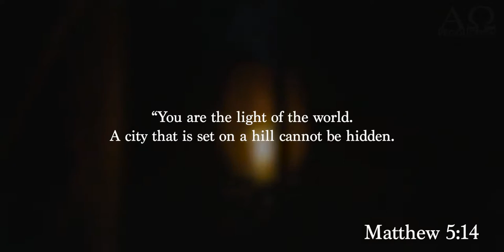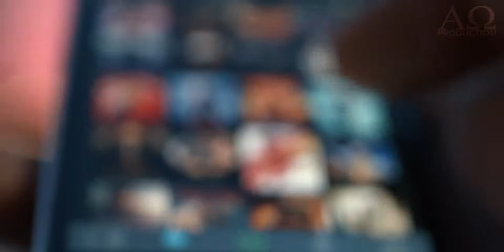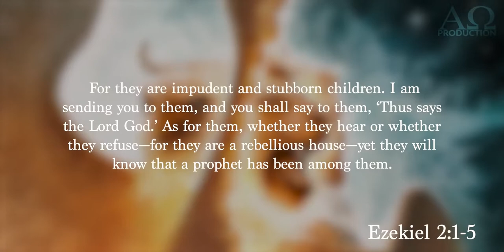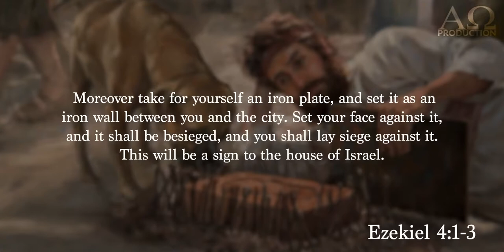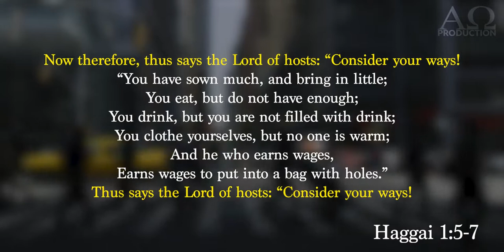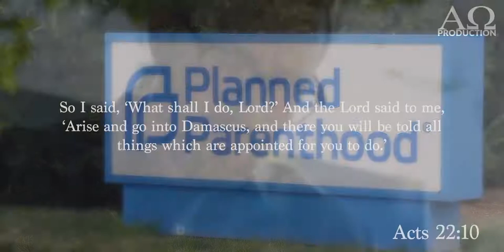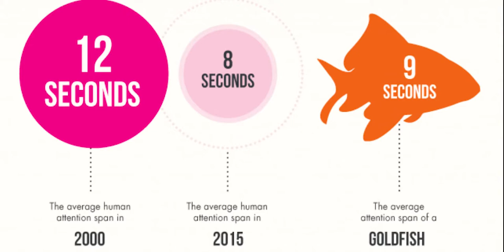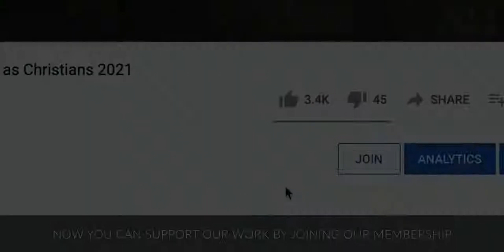SOMETHINTHING BIBLICAL IS GOING ON 2021-2030 Carter Conlon